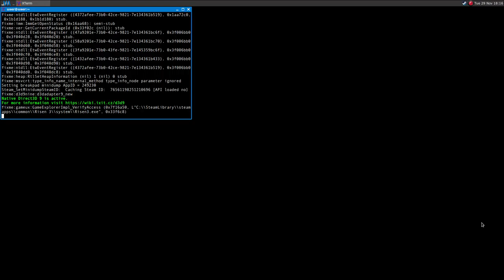Risen 3 ·· Linux Gameplay with Wine Gallium Nine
Hi!

This is a poorly optimized game, as it can be clearly seen by the cpu and gpu usage.
It works and looks better that the predecessor, but it could deliver a better performance but it is somehow blocked by the engine or so.
I guess that the game sucks on windows too, since there are many people on the game's official forum on Steam who're complaining about bad fps.
If you're fine with 40-50fps this is the game for you..

16GB Ram DDR3-1600 cl9
ASRock Fatal1ty p67 Performance
Shitty HDD